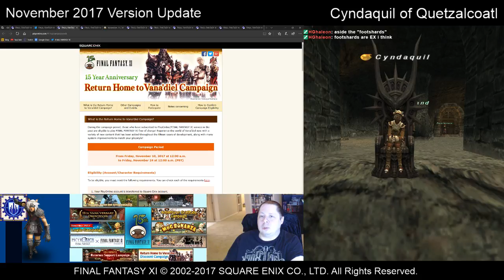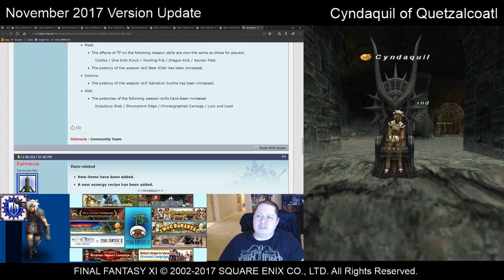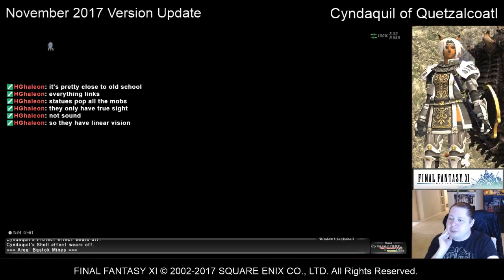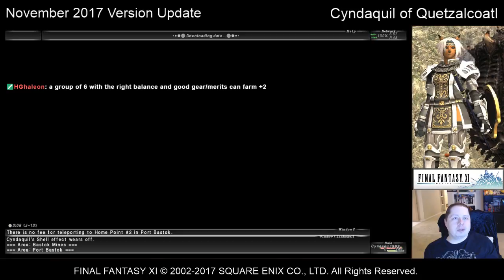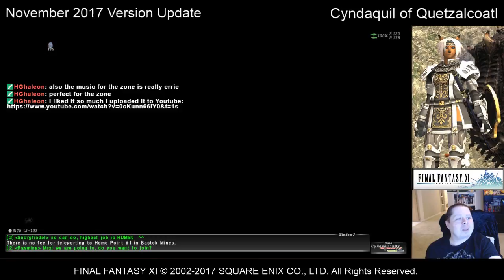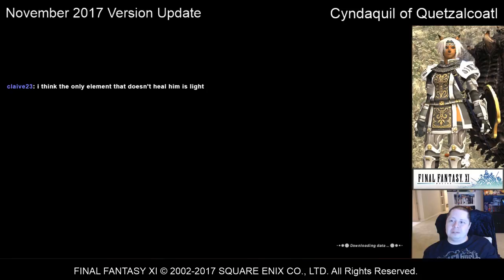FFXI - November 2017 Version Update - 11/10/2017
So another month comes and goes and another Version update gets uploaded to the game, but unlike other months, this one comes with new content! Dynamis is back! Well, at least the Sandy version is, and I hear its a lot like it was back in the golden days of FFXI, so time to dust off your black mage robes, looks like SE is gonna give us something to pass the time for next year or so! Oh yeah, and ambuscade has new mobs again, and its a free log in week or two for all the wayward children, you know you wanna come back!